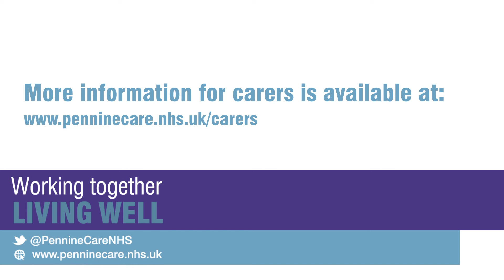What is the Triangle of Care?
Gemma Rhodes, Modern Matron at Pennine Care NHS Foundation Trust, explains the Triangle of Care and the steps we have taken to introduce it.